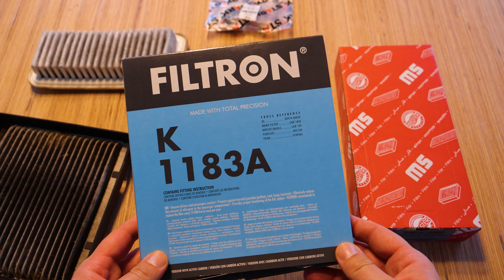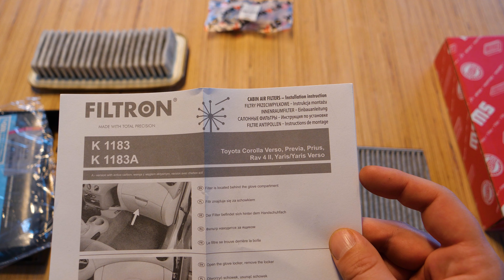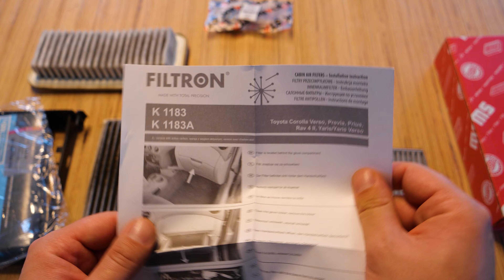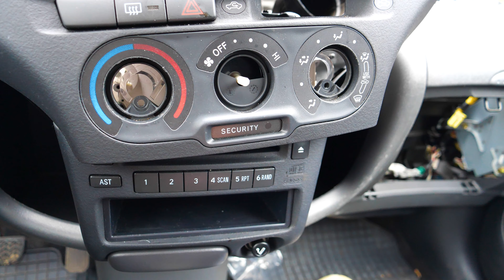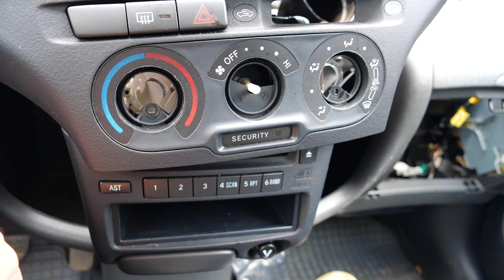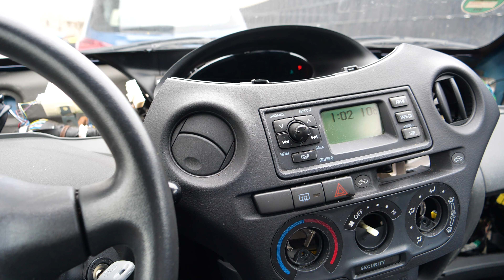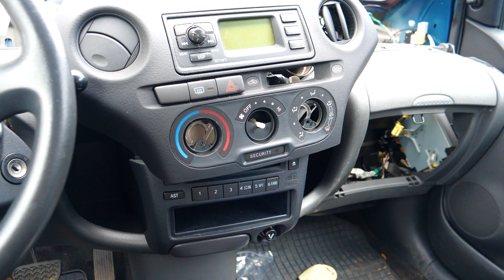// 🚗 2004 Toyota Yaris 1.0 P1 | Luftfilterwechsel! | Teil 7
Wechsel des Kabinenfilter und des Motorluftfilters beim Toyota Yaris P1

Equipment :

Speed Measurement

Main Cam

Action Kamera

Backup Action Camera

0:00 Start
0:20 Kabinenfilter
5:05 Luftfilter
8:03 Kabinenfilter einbau
8:50 Luftfilter wechsel